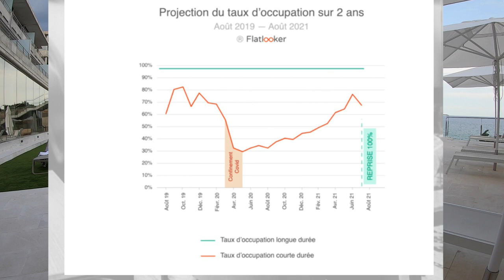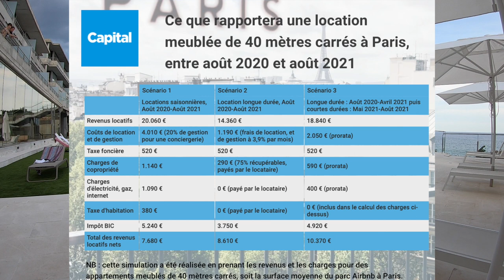Beaucoup plus rentable de louer son logement à l'année que sur AIRBNB !?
Est ce réellement beaucoup plus rentable de louer son logement à l'année QUE sur AIRBNB en courte durée ? je reprends 2 articles que j'ai trouvé ces derniers jours qui sont imprécis et du total bullshit.